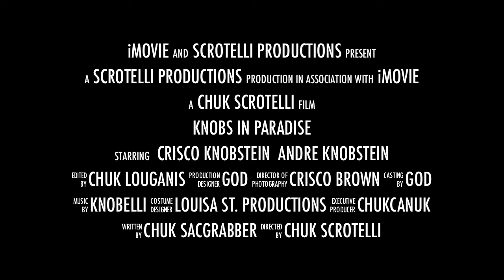Knobs In Paradise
Two knobs get away from the hustle and bustle of Hogtown. Far away.